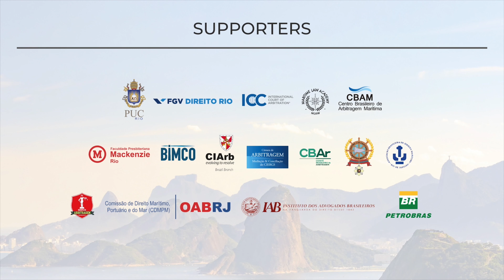03/20 A comunicação dos profissionais de todo o mundo dentro do XXI ICMA-Ana Tereza-V. Pres. OAB -RJ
A comunicação dos profissionais de todo o mundo dentro do XXI ICMA- Ana Tereza - Vice presidente da OAB -RJ

***Publicado em Março de 2020***